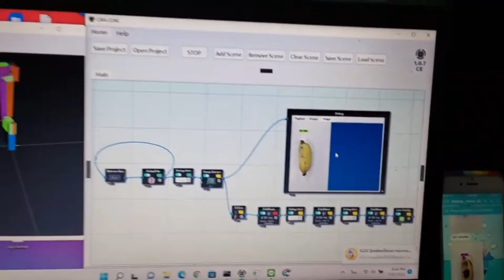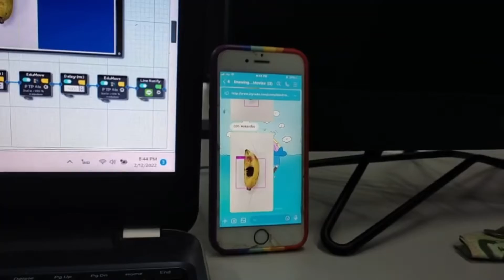เขียนโปรแกรมคัดแยกกล้วยดี กล้วยเน่า🍌🍌